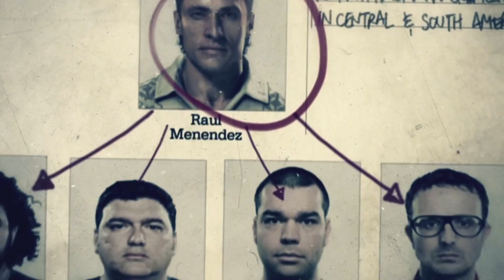Call of Duty Black Ops 2 Campaign Walkthrough - Part 4